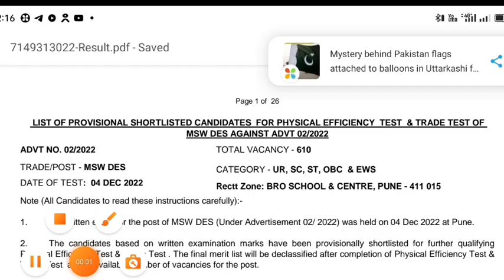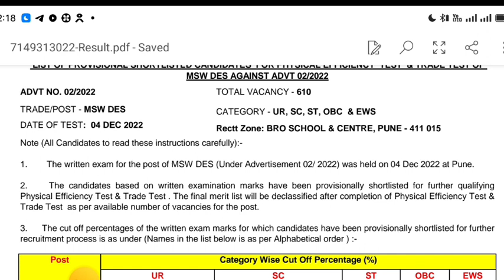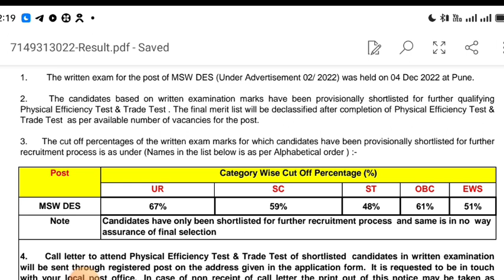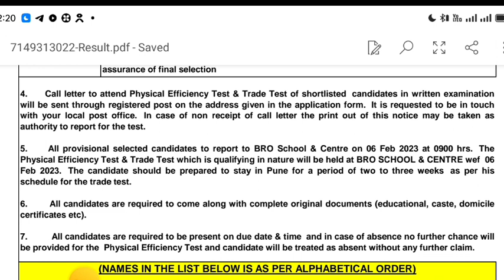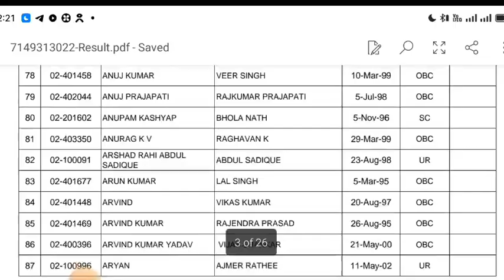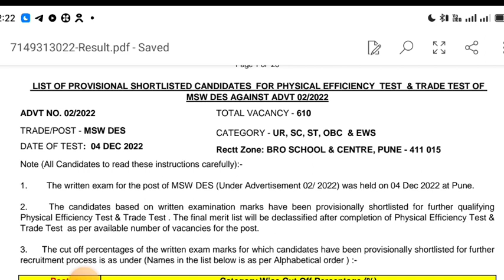Bro gref MSW DES result issue good news , vaccancy increase,cut off बहुत कम?अपना नाम चेक करें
Bro gref MSW DES result issue good news ,cut off बहुत कम?अपना नाम चेक करें ,

Bro (GREF)Army | vehicle machanic | repair and maintenance break system |Theory Class 1| TOPIC 4TH 🎯 REPAIR AND MAINTENANCE BREAK SYSTEM MOST IMPORTANT THEORY Classe

 please join my telegram group for pdf and information..

🇮🇳🇮🇳🇮🇳JAI HIND JAI JAWAN 🇮🇳🇮🇳🇮🇳 😎 😎😎mere payare bhaiyo😎😎😎
Border Road Organisation
General reserve engineer force